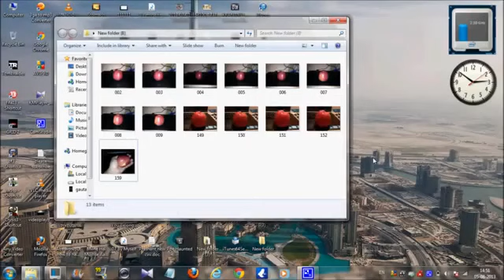Motorola Moto X 10 MP Camera Test